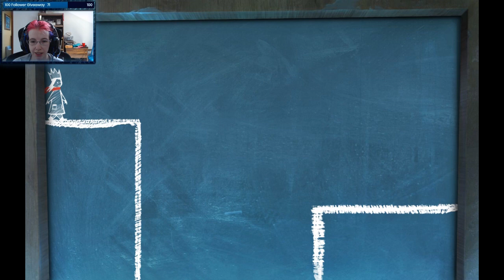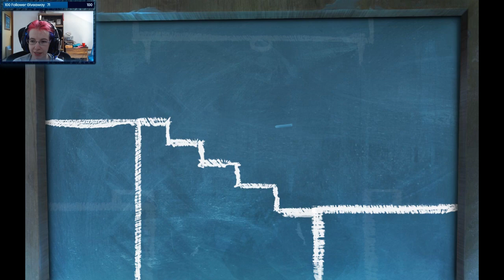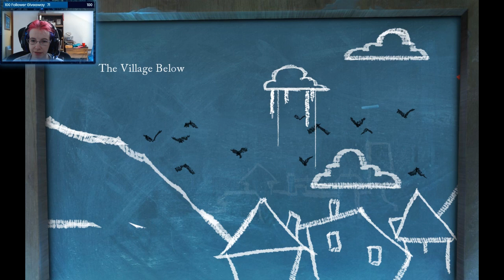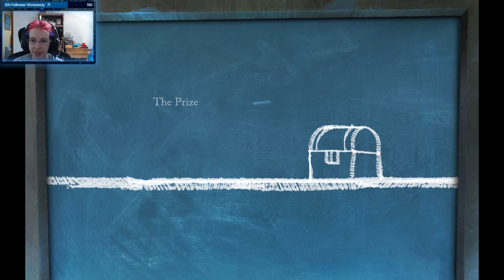Ep. 5 of Drawn: Trail of Shadows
DRAWN: TRAIL OF SHADOWS
Set in the years before the events of The Painted Tower and Dark Flight, Drawn: Trail of Shadows takes players on a magical journey through the distant past. Become a part of the story by following clues scattered throughout paintings to save a boy with the power to create painted worlds. Discover and confront the source of evil that seeks to possess that power...

► Developer ♦ Big Fish Studios
► Publisher ♦ Big Fish Games
GAMING SPECS:
► Case ♦ Corsair Graphite Series 760T Full Tower Windowed Case - Black
► Processor ♦ i7-7700K
► Graphics Card ♦ ASUS ROG STRIX GeForce GTX 1080TI
► Liquid Cooler ♦ Corsair Hydro Series H110i
► PSU ♦ Thermaltake Toughpower Grand RGB 850W 80+ Gold